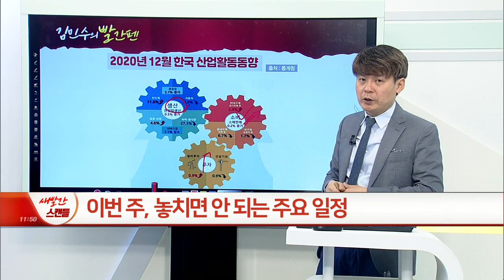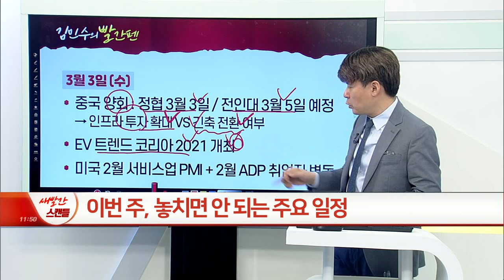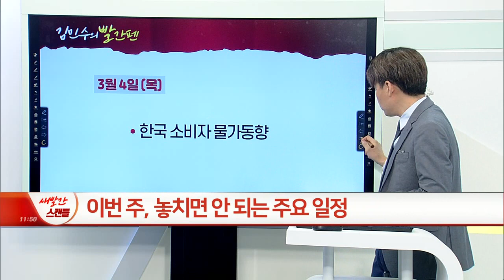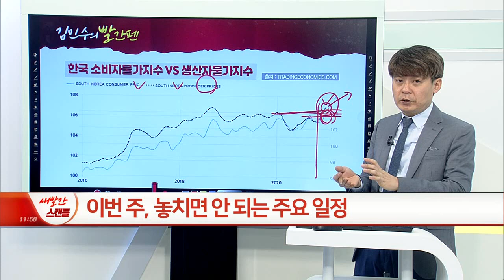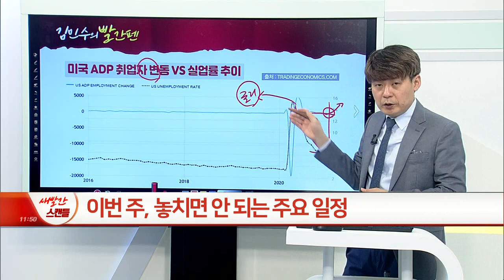이번 주, 놓치면 안 되는 주요 일정_김민수의 빨간펜 (20210302)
# 이번 주, 놓치면 안 되는 주요 일정